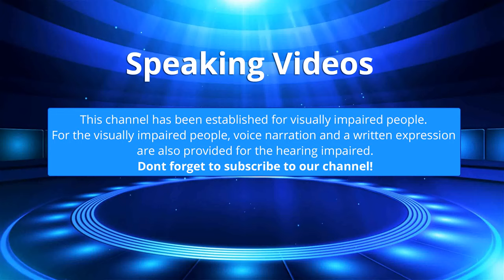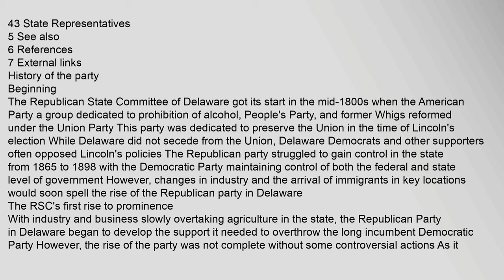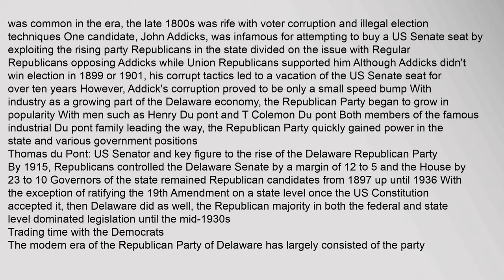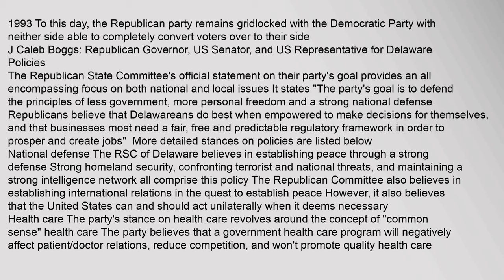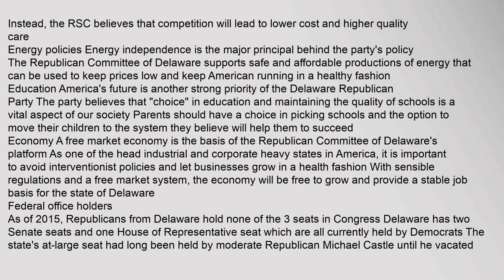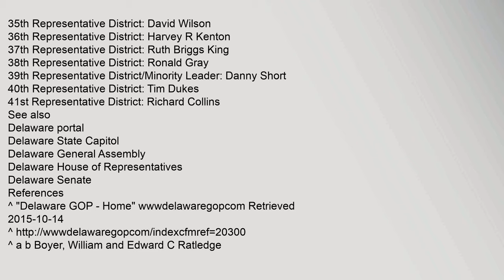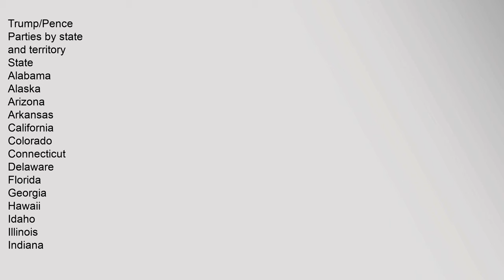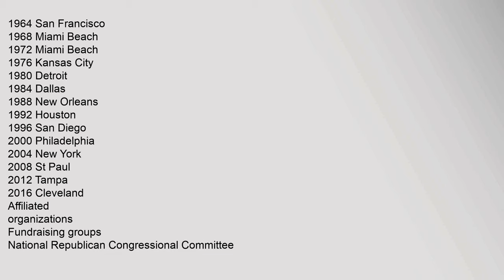Republican State Committee of Delaware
Contents
1,History,of,the,party
11,Beginning
12,The,RSCs,first,rise,to,prominence
13,Trading,time,with,the,Democrats
2,Policies
3,Federal,office,holders
4,Statewide,office,holders
41,State,Executive,Offices
42,State,Senators
43,State,Representatives
5,See,also
6,References
7,External,links
History,of,the,party
Beginning